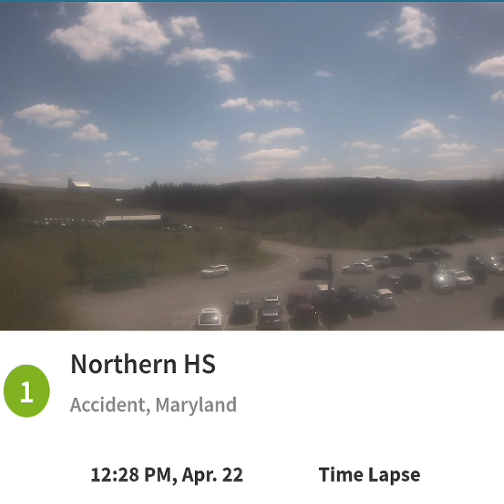Northern Garrett Accident 4/22/24